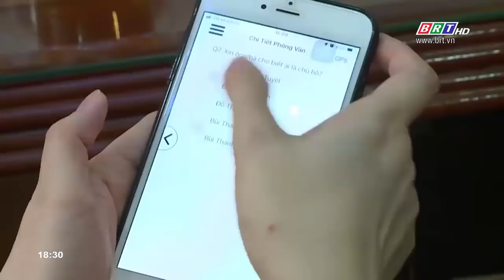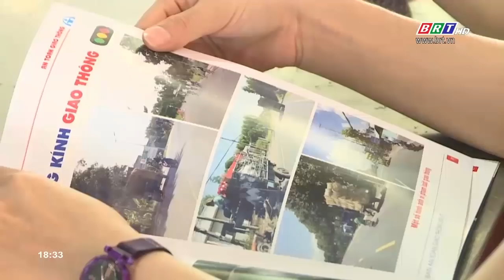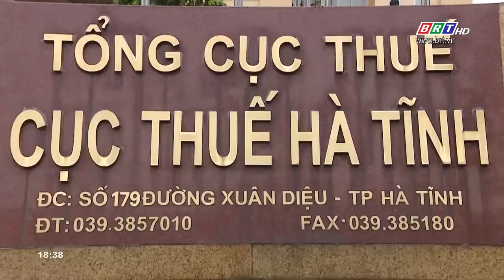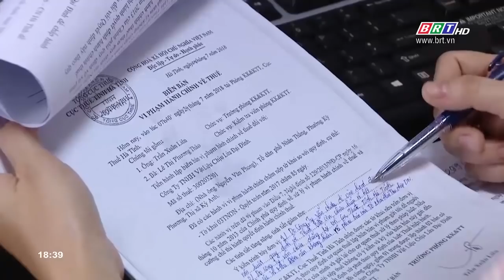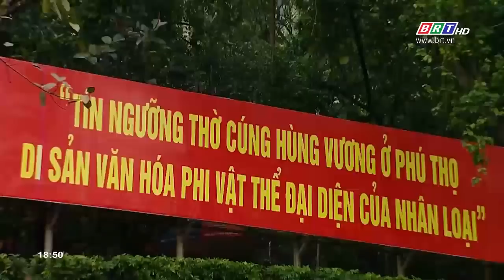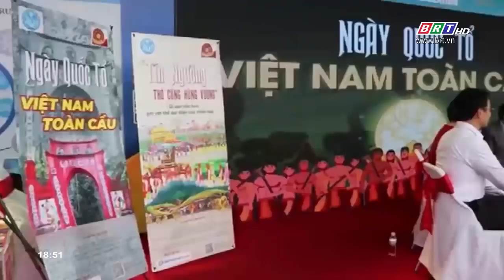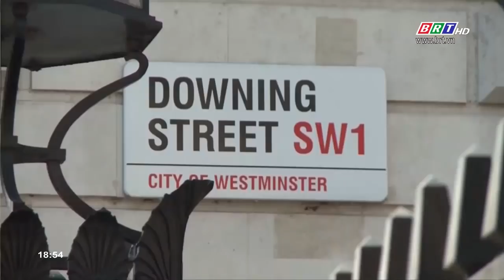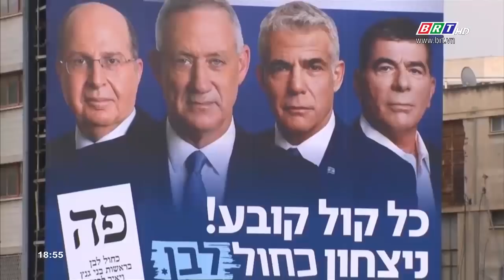Thời sự tối 08/4/2019